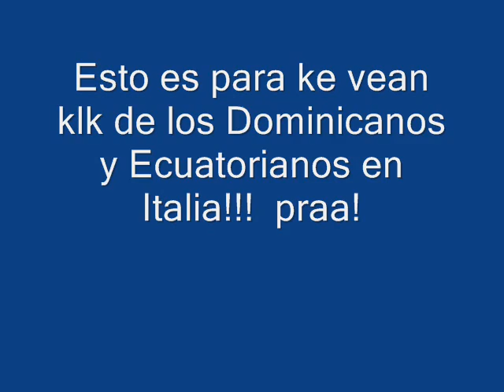Pa ke vean KLK con uno praa!